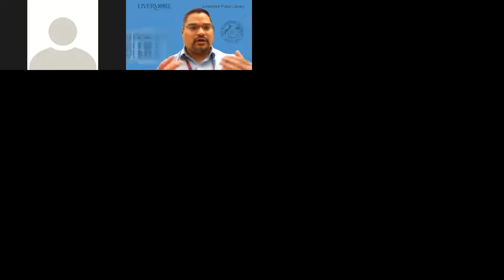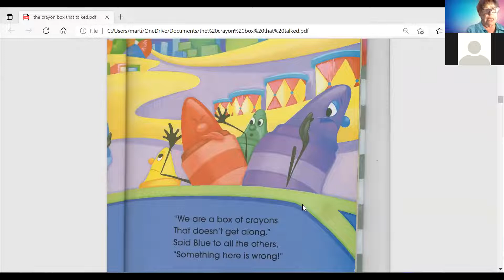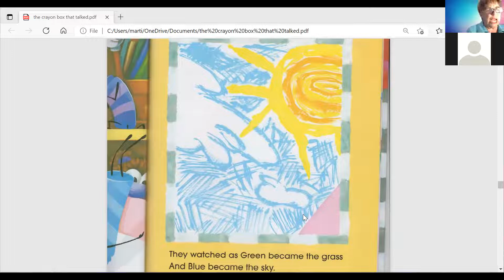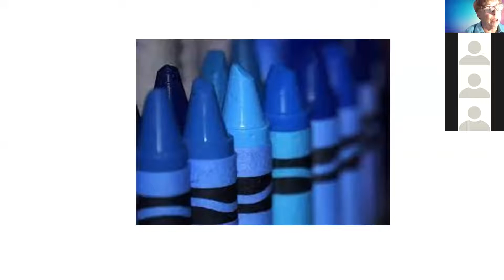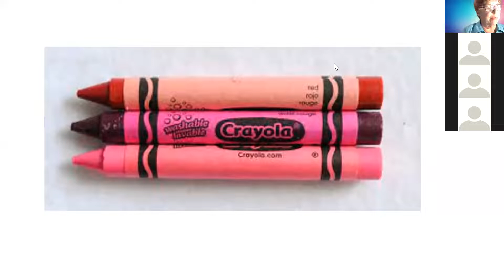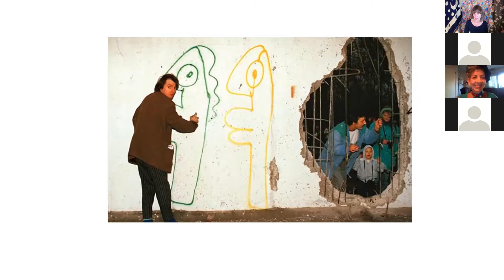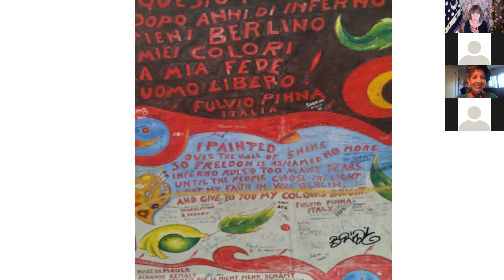Encore Players Presents 'Color Your World'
Livermore's community theatre group, Encore Players, presented a kaleidoscope of readings, songs, and stories, reflecting the many colors of both art and people.

Introduction by Librarian Paul Sevilla.